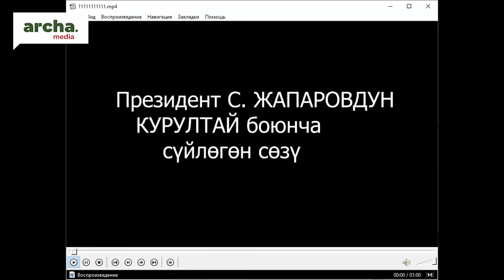Элдик Курултайга кимдер келет? Мыйзам кандай аткарылууда?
Эфирде: Замирбек Көчөрбаев, Экинчи Элдик Курултайга Талас облусунан делегат.
Алып баруучу: Сайпидин Султаналиев.